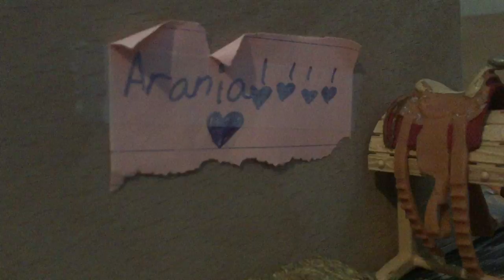Schleich barn tour(2019)